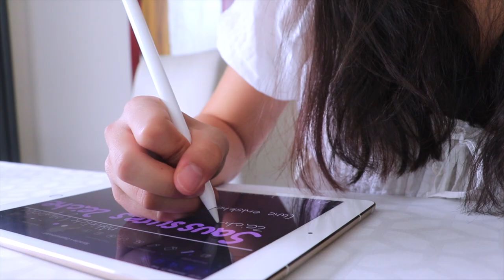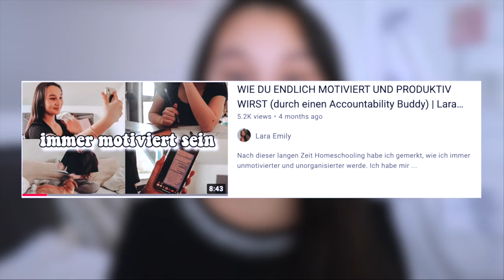Diese Sache hat meine Mental Health extrem verbessert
Heute geht es um eine Sache, die meiner mentalen Gesundheit extrem geholfen hat und sie sehr verbessert hat. Genauer gesagt reden wir heute noch einmal über das Konzept "Accountability Buddy" und fokussieren und heute aber nicht auf die Produktivität, sondern auf Reflexion ❤️

PODCAST: Gut Genug - Lara Emily